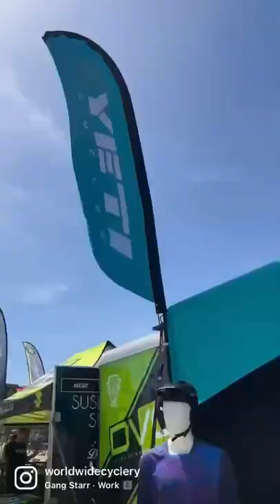Our Favorite Moments From Sea Otter 2022!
Sea Otter 2022 was all time! Check out some of our favorite moments from the festival including all the bike parts, dogs, friends & pina coladas, followed by some proper Santa Cruz shredding and BBQ.